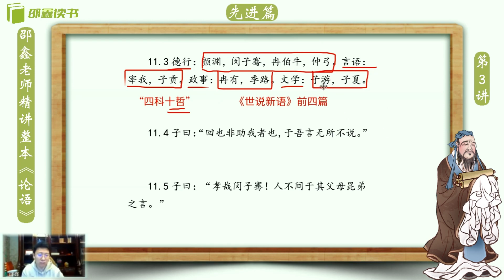邵鑫 《论语》逐句精读 （完整版):先进篇 11.3